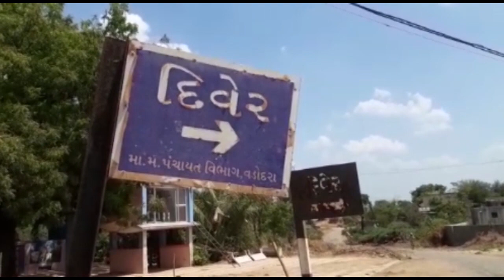લોકડાઉનમાં શિનોર તાલુકાના દિવેર ગામમાં બહારથીઆવેલા 7 વ્યક્તિઓને ગ્રામ પંચાયત દ્વારાનોટિસ |OscarNews